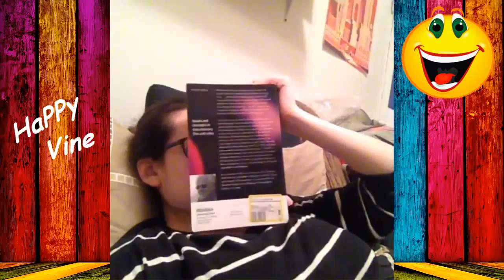BOOKFACE NEW Vine Compilation [ HD ]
Best Vine Videos 2015